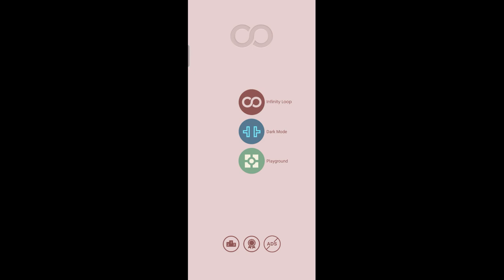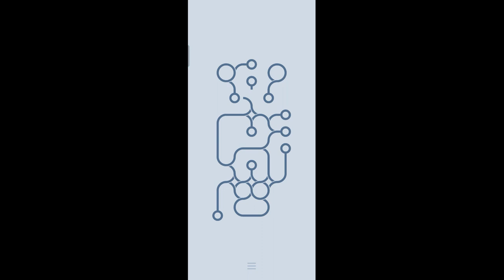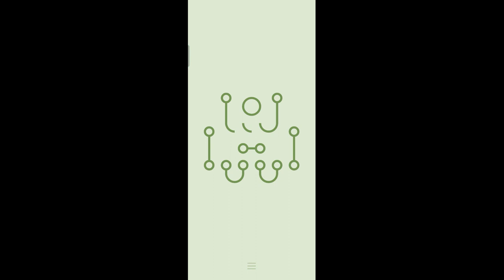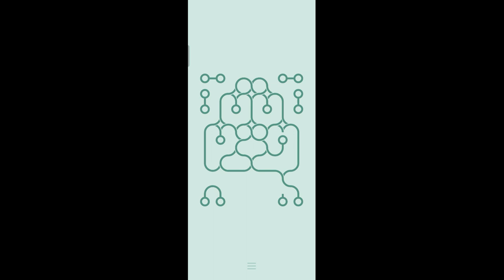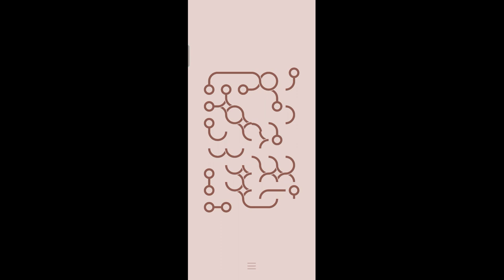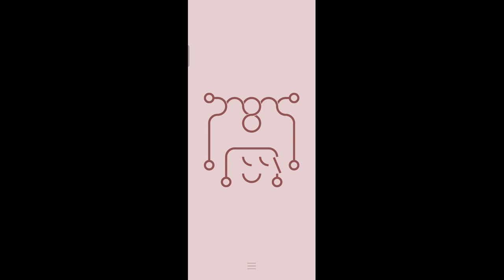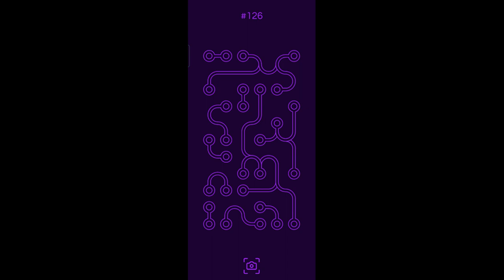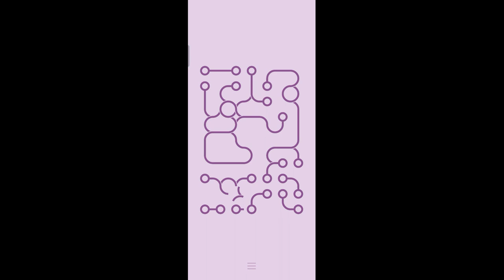∞ LOOP level 101-130 gameplay 4